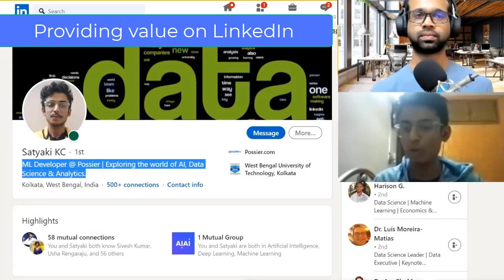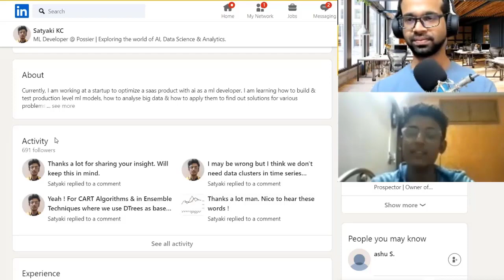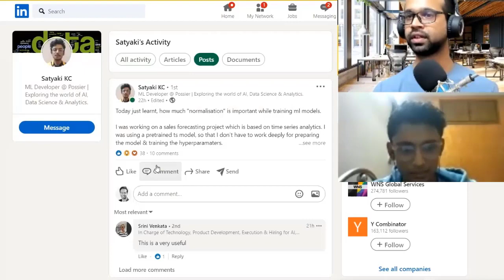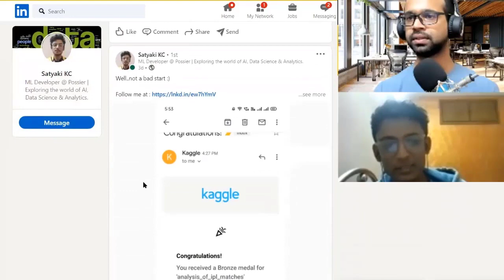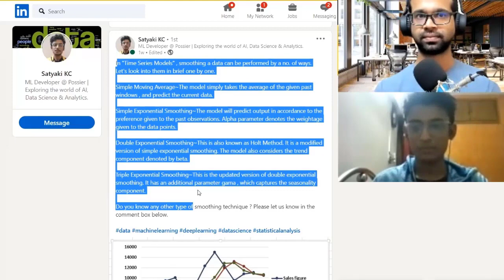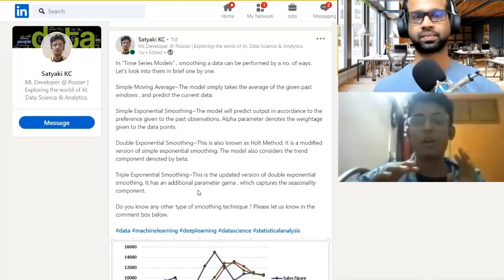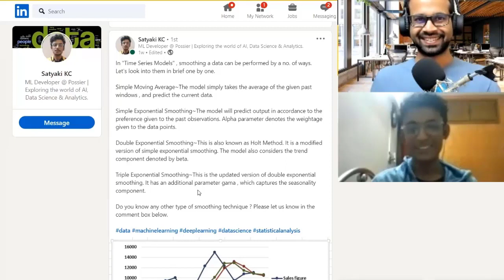How a 4th Year Student procured a Job in Machine Leaning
Satyaki is a Final Year Student at RCIIT College. While his friends sat for Campus interviews, Satyaki leveraged the Power of LinkedIn to procure a job as a Machine Learning Developer.

He loves exploring the world of AI, Data Science & Analytics.